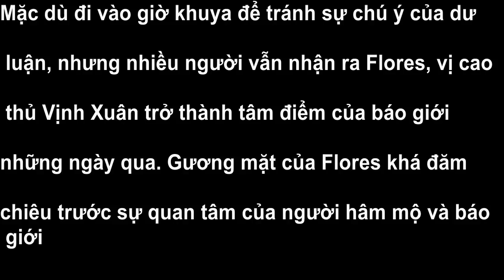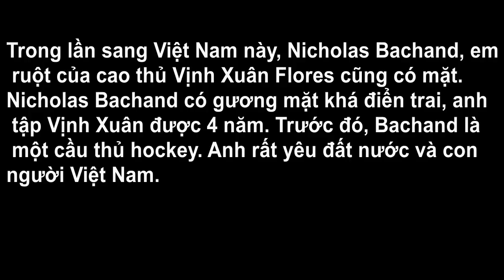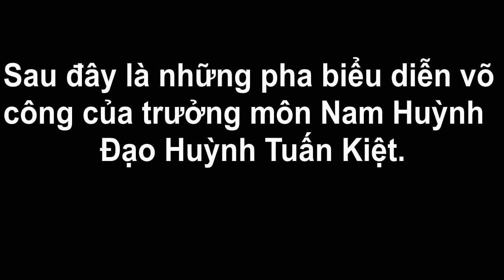NÓNG NÓNG !!!Cao thủ thách đấu Võ sư Huỳnh Tuấn Kiệt quay lại Sài Gòn từ Hà Nội CHUẨN BỊ THÁCH ĐÁU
Cao thủ Vịnh Xuân Flores đặt chân đến TPHCM, sẵn sàng bóc mẽ võ sư Huỳnh Tuấn Kiệt
Nguồn :Kênh 14
Võ sư Flores đến võ đường Vịnh Xuân ngay trong đêm, chờ ngày gặp ông Huỳnh Tuấn Kiệt
Nguồn :Soha

▶ TUYÊN BỐ MIỄN TRỪ CÁC TRÁCH NHIỆM PHÁP LÝ:
- Các thông tin được tập hợp từ báo chí chính thống của Việt Nam có chọn lọc, các đánh giá dựa trên quan điểm cá nhân